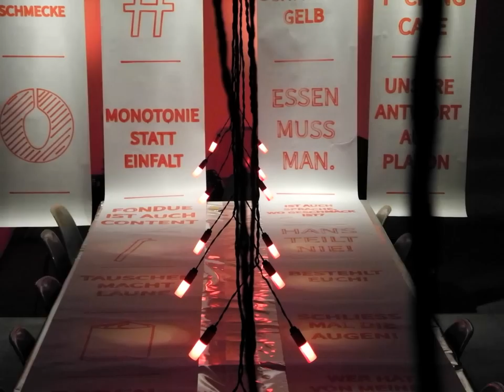Eat that Cave - der Zeitraffer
Ich schmecke, dass ich nicht schmecke

Sich betrügen und betrogen werden, das sind die Alltagsrealitäten unserer Zungen: Wir geben uns Aromastoffe um auf den Geschmackstrip zu kommen und wir kaufen Gewürzmischungen um zu glauben, wir ässen deshalb indisch, mediterran oder BBQ.
Platon fand, der Weg der Erkenntnis sei aus der “Höhle” zu gehen. Wir antworten: LET’S EAT THAT FUCKING CAVE.

Als kulinarischen Output für’s OpenHouse vom Institut Hyperwerk der HGK/FHNW Basel entwickeln wir während einer Woche ein gastronautisches FoodGame: Im Stundentakt sollen jeweils 20 Gäste zusammen essen und dabei erfahren, dass nicht alles Geschmack hat, was schmeckt.
Wir kreieren dazu ein spektakuläres aber feines Abenteuer, das den Prozess des Schmeckens und Riechens, also der kulinarischen Wahrnehmung radikal hinterfragt. Wir werden versuchen “lecker” neu zu definieren und kulinarischen Genuss in 3D zu inszenieren.

Konkreter Lerninhalt:
Wir entwickeln eine Szenographie für eine FoodPerformance. Wir üben uns in Methoden der Degustation und deren Vermittlung. Wir diskutieren über die gesellschaftliche Funktion und Konsequenz von Essen. Wir proben die persönliche Vermittlung von kulinarischen Inhalten vor Publikum. Wir befassen uns auf konkrete Weise mit der Organisation von 200 Malzeiten. Wir planen, kaufen ein, rüsten, kochen und servieren.

Wir sind alle Gastronauten! Jetzt und immer schon.